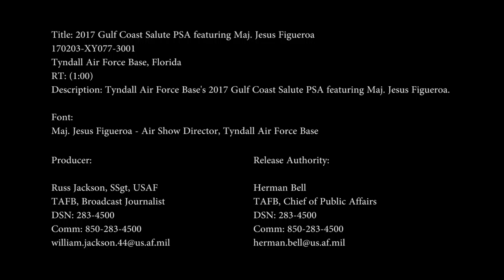2017 Gulf Coast Salute PSA featuring Maj. Jesus Figueroa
Credit: Staff Sgt. William Jackson | Date Taken: 02/03/2017
Tyndall Air Force Base's 2017 Gulf Coast Salute PSA featuring Maj. Jesus Figueroa